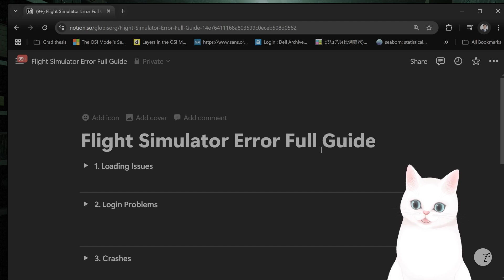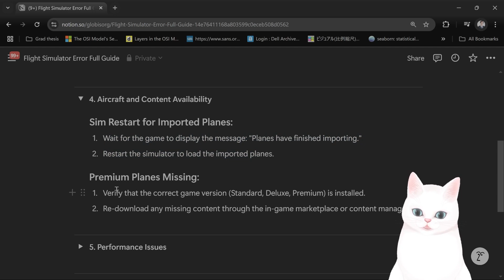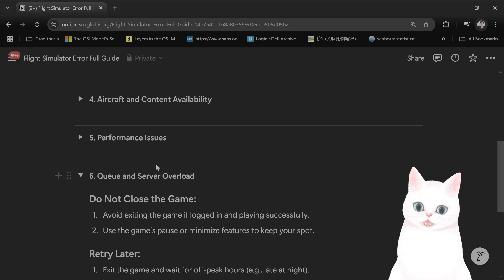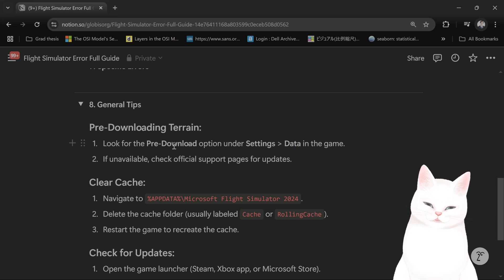How To Fix FLIGHT SIMULATOR 2024 CRASHING or NOT LAUNCHING on PC (Windows 10/11 + XBOX GAMEPASS)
Is your Microsoft Flight Simulator 2024 crashing or refusing to start? Whether you’re experiencing the Flight Simulator 2024 not starting issue, frequent freezes, or the game not launching on PC, this video is here to help! Follow our step-by-step guide to fix Microsoft Flight Simulator freezing, crashing, and other common launch problems.

We’ll address why Microsoft Flight Simulator crashing on PC happens and provide solutions for fixing Microsoft Flight Simulator not launching. From optimizing your settings to troubleshooting compatibility issues, this guide will get you back in the skies quickly. Don’t let the Flight Simulator not launching error ruin your gaming experience—try these fixes now!

Introduction to Flight Simulator Issues - 0:00
Overview of the problems and step-by-step solutions.

Step 1: Restart Game for Loading Issues - 0:19
A simple but effective fix for loading errors.

Step 2: Fix Login Problems - 0:28
Toggle full screen and windowed mode to resolve login issues.

Step 3: Address Crashes with Vertical Sync - 0:42
Adjust vertical sync settings via the NVIDIA Control Panel.

Step 4: Reinstall Game Properly - 1:17
Uninstall, remove residual files, and reinstall the game correctly.

Step 5: Verify Premium Content - 1:49
Ensure correct game version and redownload missing content.

Step 6: Check DirectX Version - 2:06
Verify and update to DirectX 12 for performance stability.

Step 7: Resolve Queue and Server Errors - 2:33
Retry during non-peak hours and monitor server updates.

Step 8: Fix License Verification Errors - 2:48
Log out of other devices and force single-session logins.

Step 9: Clear Cache and Pre-Download Terrain - 3:25
Optimize settings by clearing cache and pre-downloading data.

Conclusion and Additional Tips - 3:41
Final recommendations and what to do if problems persist.